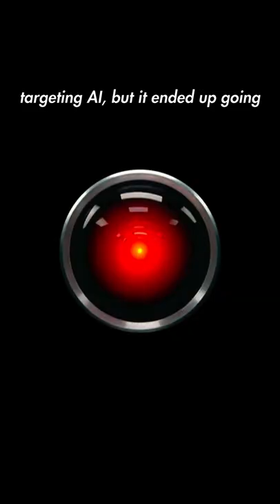What is the Sentinel Control System? Fallout Lore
unmanned power armour frame 🛡️